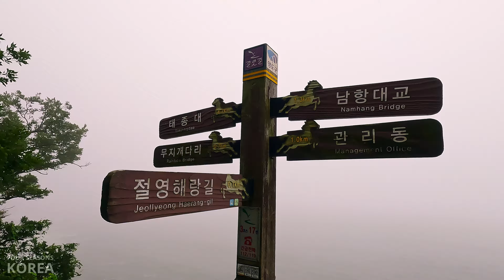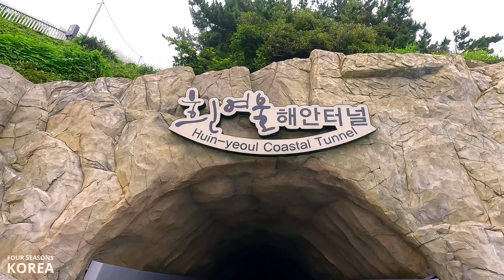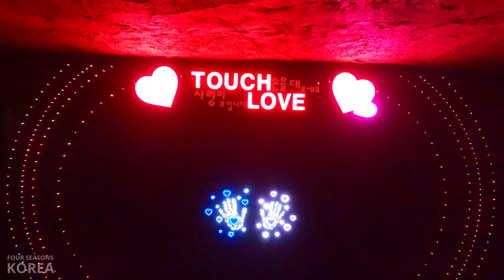BUSAN 4K | 감성 한스푼을 더한 부산 영도 흰여울문화마을 산책 | 관광지 핫플 소품샵 카페 뷰맛집 | Huinnyeoul Culture Village Walk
영화 '변호인', '범죄와의 전쟁'의 촬영지이기도 한 부산 영도 흰여울문화마을을 거닐어 보았습니다.
촬영 당일 날씨가 좋지 못해 푸른 하늘과 바다는 보지 못했지만 흰여울문화마을 자체만으로도 충분히 감성 가득한 곳이었습니다.
여기저기서 한가롭게 쉬고 있는 고양이들도 만나 볼 수 있습니다.
카페, 소품 숍, 알록달록한 골목길, 흰여울 해안터널, 해안가 산책길 등 예쁜 포토존에서 멋진 사진을 남겨도 좋습니다.
그럼 골목길 탐방 시작해 볼까요?

🚫 실제 주민들이 살고 계시니 지나친 소음은 삼가 바랍니다

I took a walk in Huinnyeoul Cultural Village in Yeongdo, Busan, which was also a filming location for the movies 'The Attorney' and 'War on Crime'.
On the day of filming, the weather was not good, so we couldn't see the blue sky and sea, but Huinnyeoul Culture Village itself was a place full of emotion.
You can also see cats resting leisurely here and there.
You can take great pictures at pretty photo zones such as cafes, prop shops, colorful alleys, Huinnyeoul Coastal Tunnel, and coastal walks.
Shall we start exploring the alley?

🚫 Real residents live here, so please refrain from excessive noise.

映画「弁護人」、「犯罪との戦争」の撮影地でもある釜山ヤングも、白瀬文化村を歩いてみました。
撮影当日の天気が良くなく、青い空と海は見られませんでしたが、白瀬文化村自体だけでも十分に感性満載の場所でした。
あちこちでのんびり休んでいる猫たちも出会えます。
カフェ、小物ショップ、緑豊かな路地、白瀬海岸トンネル、海岸沿いの遊歩道など、きれいなフォトゾーンで素敵な写真を残すこともできます。
それでは路地を探検し始めましょうか？

🚫 本物の住民が住んでいるので、過度の騒音は控えてください

 · Time / Date : 16:35, Monday, July 10, 2023
 · Temperature : 24°C / 73.4°F
 · Weather : ☁

🎶 Highlight Music : Old Bossa By Twin Musicom

Twin Musicom의 Old Bossa에는 크리에이티브 커먼즈 저작자 표시 4.0 라이선스가 적용됩니다.